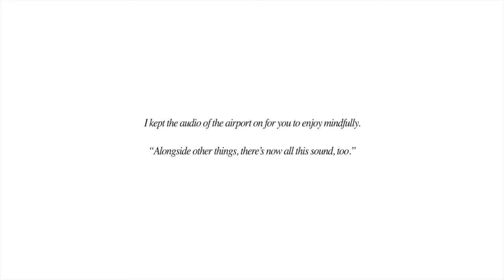45 DAY MINDFULNESS + FLOW STATE CHALLENGE: Day 10: Challenge Day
Hey everyone,

   Day 10 Done! The challenge of the day is to practice without my guidance. It's so important to become confident and comfortable meditating solo because this is you "thing" to build.

     The lesson introduces the concept of flow but more than that introduces the idea of performance. Flow and Mindfulness are too distinct mental events. While Mindfulness works best when the mind has released all concepts of achievement, allowing the meditator to experience pure being without doing; aka zen, Flow is activated when there are clear goals that can be achieved.

     The main point of the challenge today is to try you best and "achieve" a high quaity mindfulness experience by staying committed to the process as you know it.

Good work.